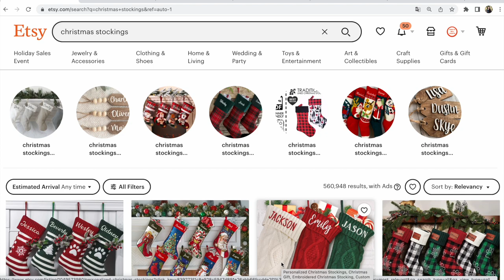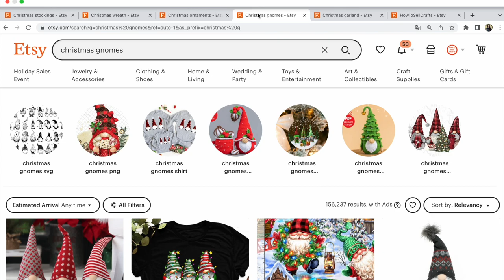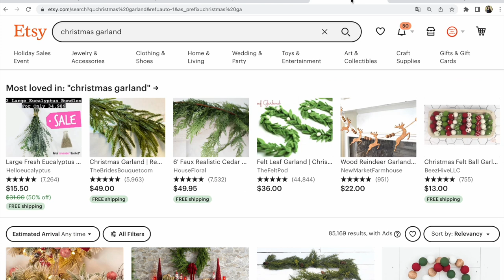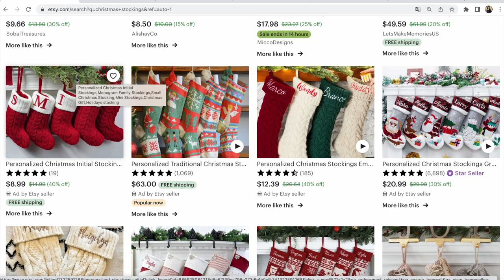ТОП-5 товарів, які купують на Різдво за кордоном. Приклад на Etsy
Що найчастіше купують за кордоном до Різдва та по якій ціні пропозиція на Etsy? Перегляньте ТОП-5 товарів.

Друзі, якщо вам потрібна допомога по вашому Etsy магазину,
перегляньте описи консультацій та книг у моєму

2 нижні секції Українською та російською.

Слава Україні!

З повагою,
Прохорівська Світлана